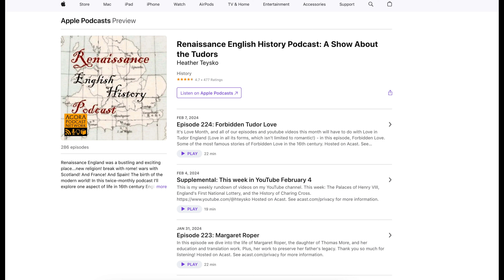Discover Love's Legacy: The Most Romantic Tudor Sites in England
Embark on a journey through time with this mesmerizing video tour of the most romantic places in Tudor England. From the secluded gardens of Hever Castle to the grand halls of Hampton Court Palace, uncover the sites where Tudor love stories unfolded amidst intrigue and opulence.

🏰 Featured Locations:

Hever Castle: Wander through the childhood home of Anne Boleyn, where Tudor romance first blossomed.

Hampton Court Palace: Explore the majestic courts where Henry VIII's legendary love affairs changed history.

Sudeley Castle: Visit the tranquil final resting place of Catherine Parr, amidst gardens that whisper tales of past loves.

Tower of London: Delve into the storied past of a fortress that witnessed the heights of passion and the depths of heartbreak.

Kenilworth Castle: Stroll through the ruins and gardens that played backdrop to Queen Elizabeth I's courtship by Robert Dudley.

💖 Why Watch?

Experience the allure of Tudor England's most enchanting sites.
Gain insights into the romantic lives of Tudor monarchs and nobles.
See history come alive through the beauty of England's historic landscapes.

Join us as we trace the footsteps of lovers past, exploring the timeless romance that still lingers in the air at these historic sites.